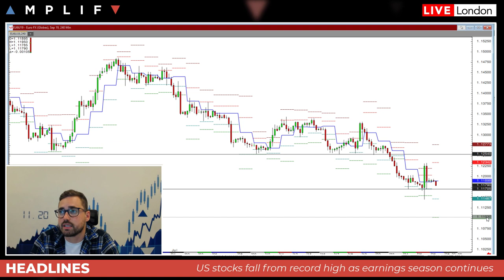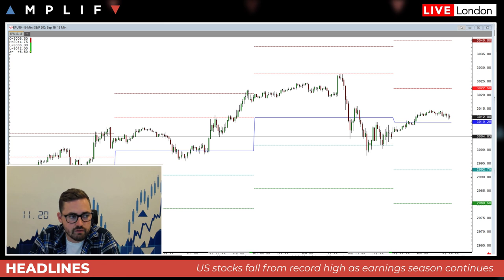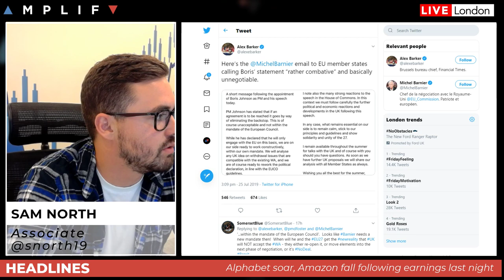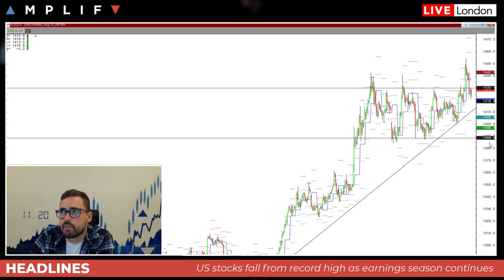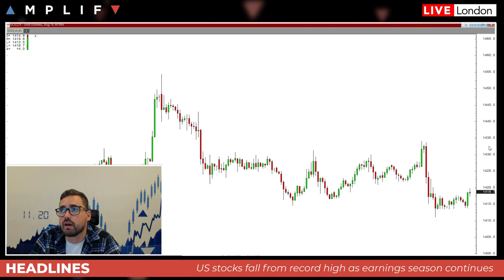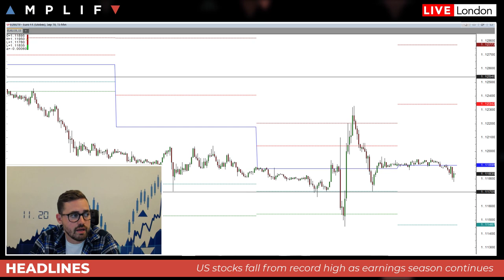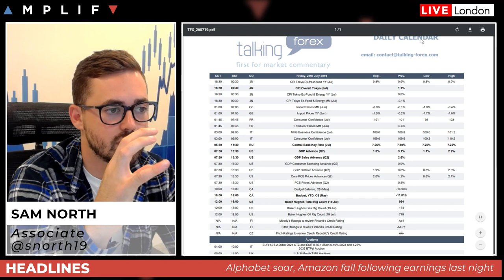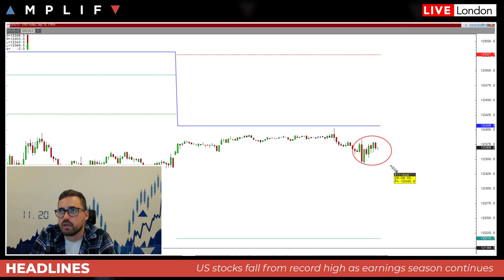ECB wait for September & markets cautious ahead of US GDP number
- Overview of market sentiment
- Recap of yesterday's ECB meeting
- What does Alphabet & Amazon's Earning's mean for US Indices
- How Boris' tour could mean he is planning a general election
- Summary of calendar highlights and a look forward to US GDP